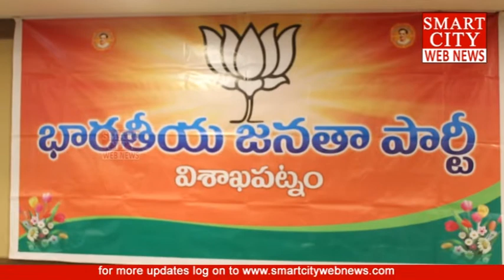smartcity: 2019 ఎన్నికల సమయానికి దక్షిణాదిన B.J.P.ని బలోపేతం చేస్తాం...G.V.L.Narsinga Rao.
smartcity webnews: 2019 ఎన్నికల సమయానికి దక్షిణాదిన B.J.P.ని బలోపేతం చేస్తాం... జాతీయ అధికార ప్రతినిధి G.V.L.Narsinga Rao.